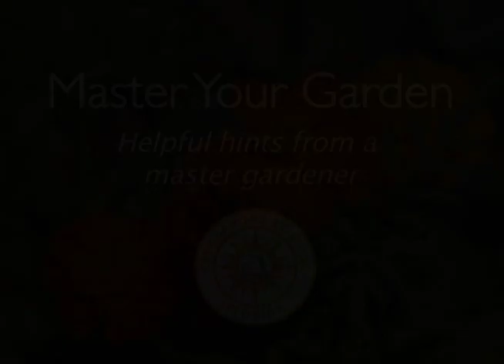Master Your Garden: Storm Water Runoff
This edition of Master Your Garden discusses how storm water runoff can have harmful effects on the environment. Master Gardener, Sarah Taylor, discusses several ways you can help prevent runoff pollution coming from your landscape.